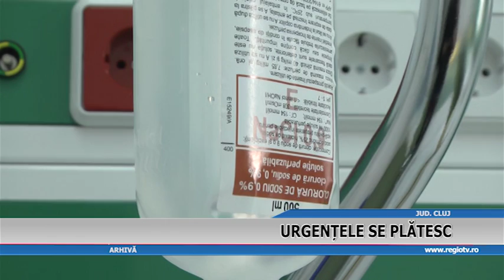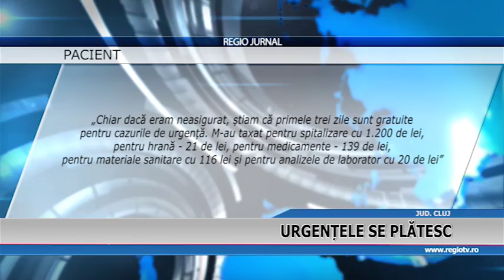URGENTELE SE PLATESC